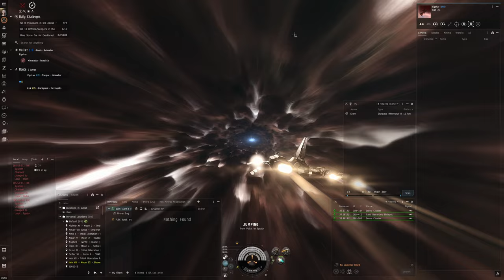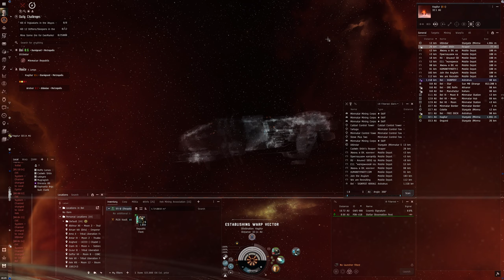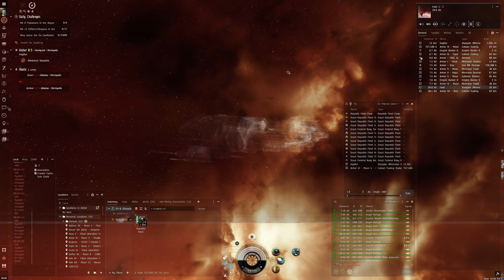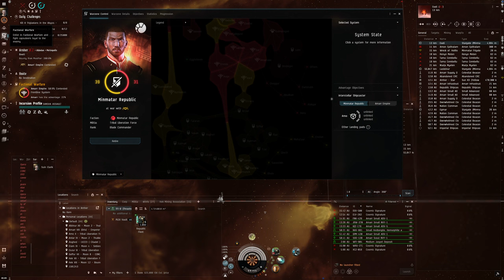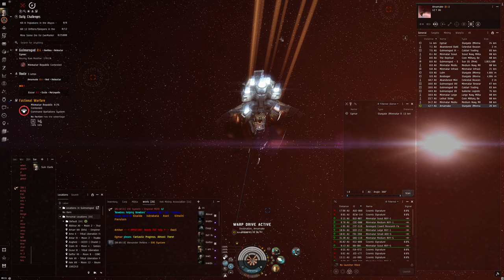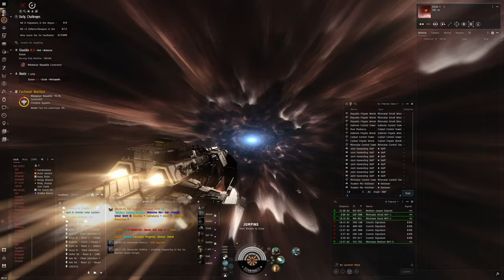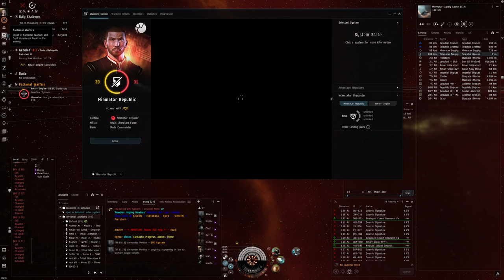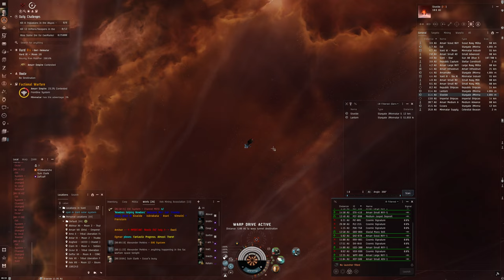Hello World: EVE Online Alpha Experience, Day 427